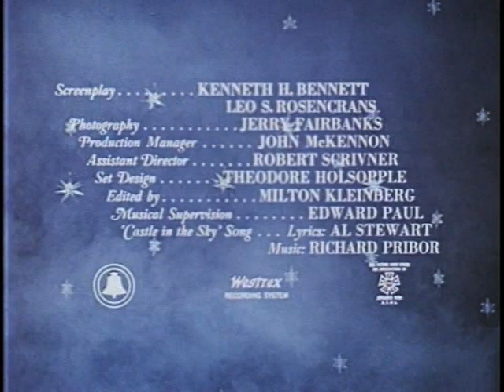Once Upon a Honeymoon (1956)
A must-see. Broadway choreographer Gower Champion directed this stylized musical fantasy, in glorious fifties Technicolor, to push the Bell System's new color-coordinated telephones. A weird plot, strange characters, surreal imagery and lots of singing and dancing make for an extremely entertaining film.